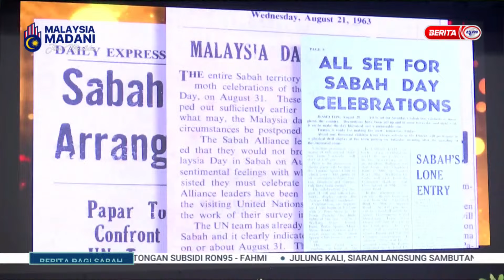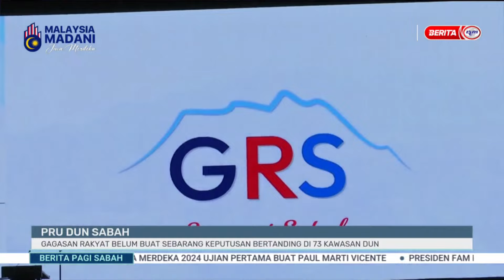30 OGOS 2024 - BERITA PAGI SABAH